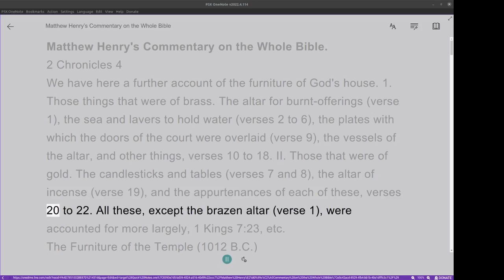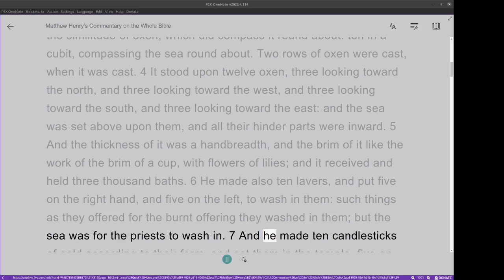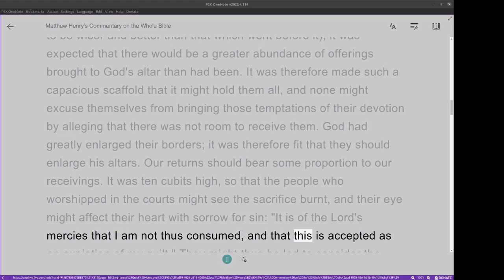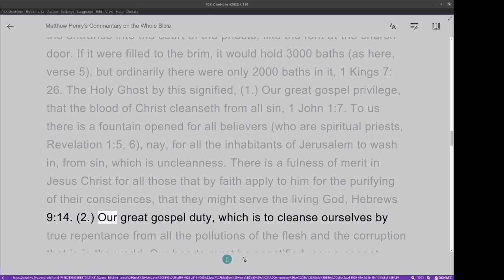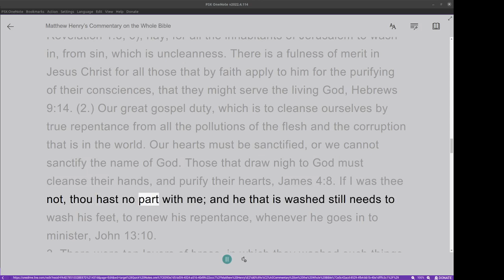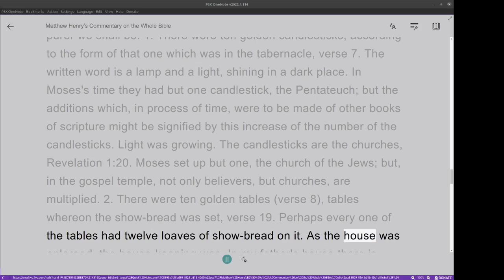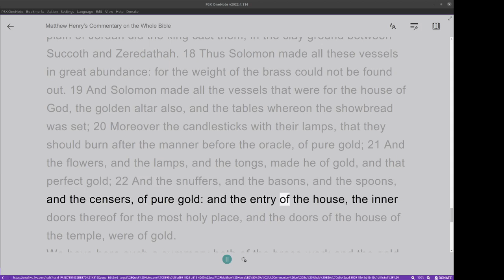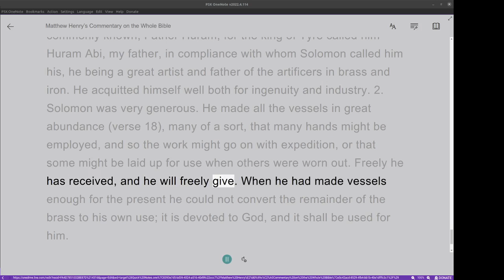Matthew Henry's Commentary on the Whole Bible. Audio produced by I. Risch. 2 Chronicles Chapter 4